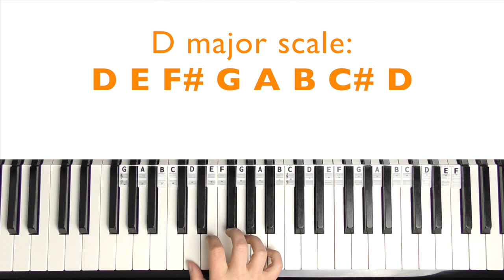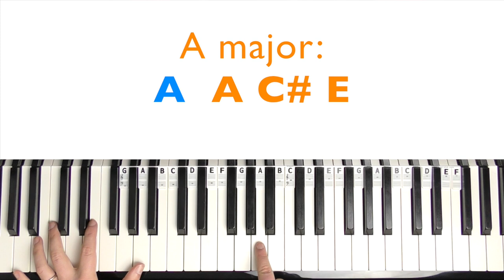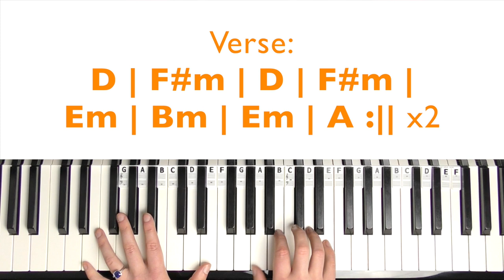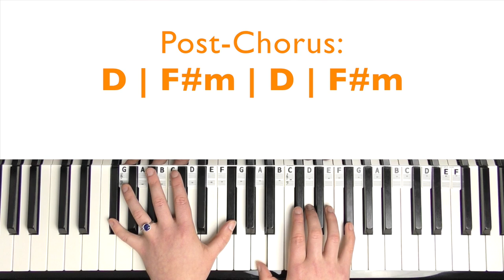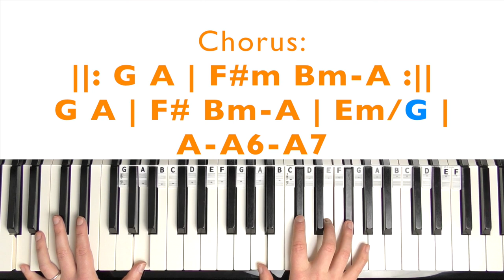How to play IT WILL RAIN - Bruno Mars Piano Tutorial | Chords Accompaniment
A piano tutorial on how to play It Will Rain by Bruno Mars. A piano lesson teaching the piano part / chords / accompaniment for the full song with singing.